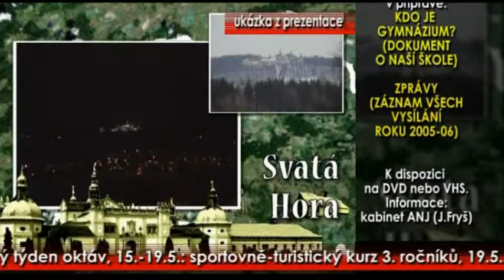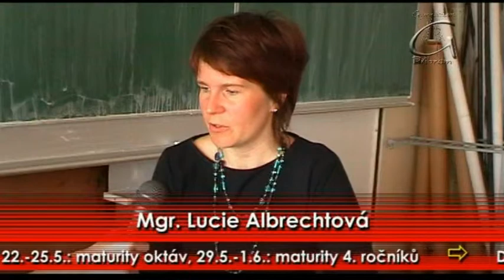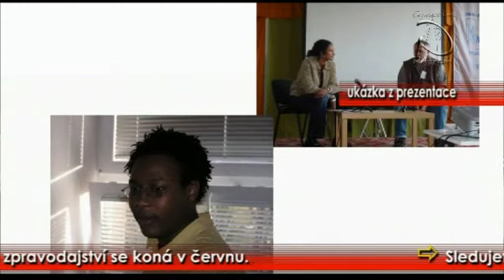Zprávy GymTV květen 2006